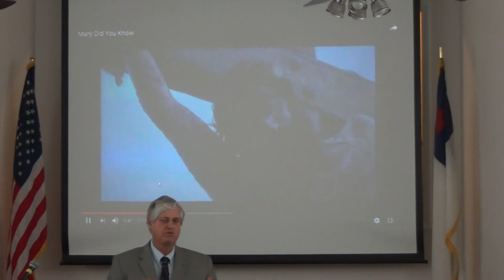NSBSDA - Sermon - December 9, 2017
Presented By: Dennis
Sermon Title: Inconvenient Miracle
New Smyrna Beach Seventh Day Adventist Church